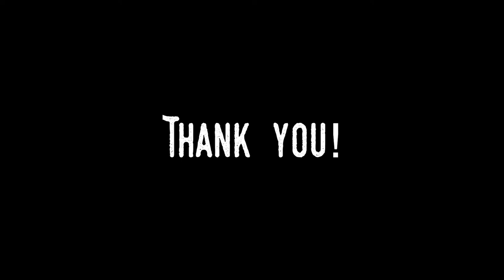Mr. Rooster - Rocky Raccoon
Mr. Rooster (formerly Tom Bauer Trio) performing The Beatles’, “Rocky Raccoon” at Bobbique in Patchogue, NY on February 25th, 2022.

Tom Bauer: Guitar
Dave Ferro: Bass
Mike Vetter: Drums

Video work by Bruce Video Services.
Audio recorded and mixed by Tom Bauer.